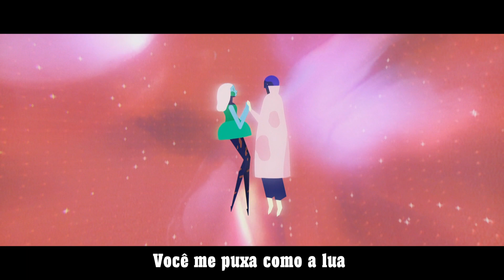David Gilmour - Dimming Of The Day (2001-06-21) 24/96 legendado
David Gilmour - Live - Meltdown Festival
Royal Festival Hall, London, June 21st 2001
Animação fantástica, excelente!! : "My Moon" by Eusong Lee

MY MOON

My Moon is about Earth's relationship with Sun and Moon. The story revolves around the sad nature of the way they have to co-exist, as Earth needs both emotional and practical values from both the Sun and Moon.

Written and Directed By Eusong Lee
Producer Sarah Kambara
Executive Producer Alex Hirsch
Associate Producer Claudia Diaz Cojuangco
Storyboards & Editing by Eusong Lee
Original Score by David Kamp
Art Director Eusong Lee
Background Design & Color Jasmin Lai, Lauren Zurcher
Animation Director Natan Moura
2D Animation Jonathan Djob Nkondo, Thea Glad,
Stéphanie Mercier, Sixtine Dano, Katrina Ruzics
Compositing Director Stéphane Coëdel
Compositing Natan Moura, Rob Ward, Céline Desrumaux
Sound Design & Mix David Kamp

David Gilmour live - concert at The Meltdown Festival is a regular event held at the Royal Festival Hall on London's South Bank, next to the River Thames. Each year, a different artist is invited to concoct an eclectic mix of performers for the festival.

In 2001 it was Robert Wyatt. Amongst those he invited were David Gilmour, who, to many people's surprise, happily took up the offer and performed a breathtaking and unexpected show for the two thousand lucky enough to get tickets.